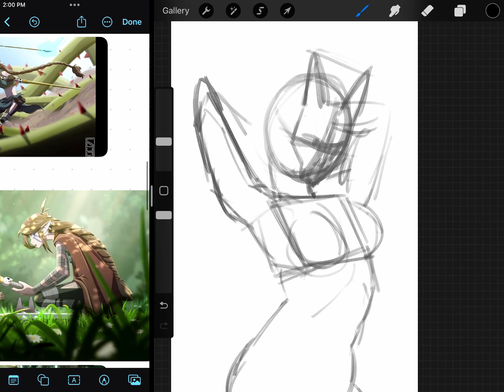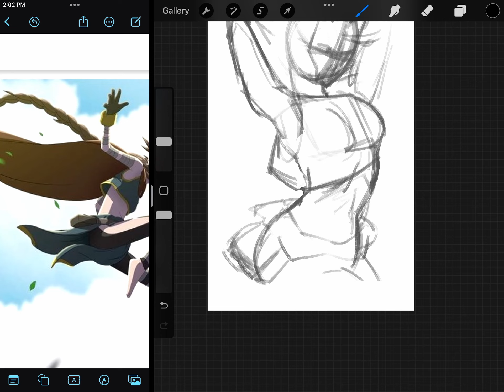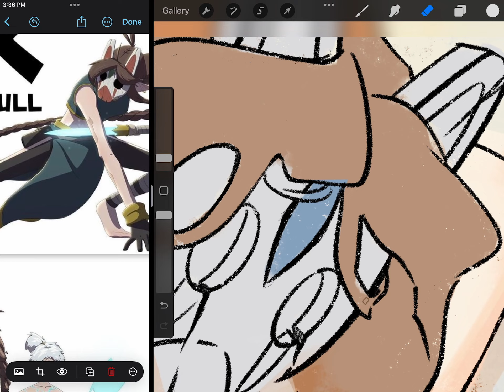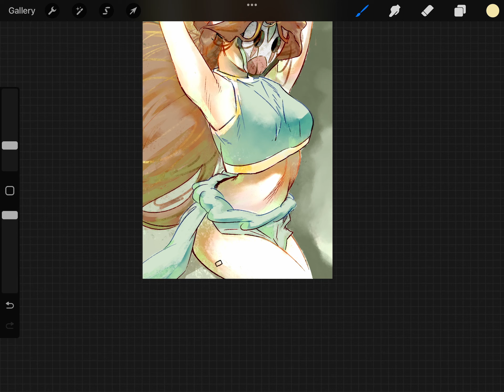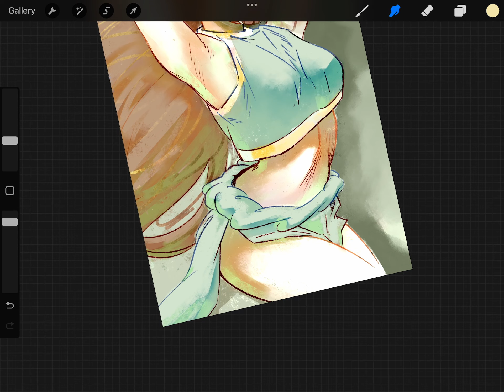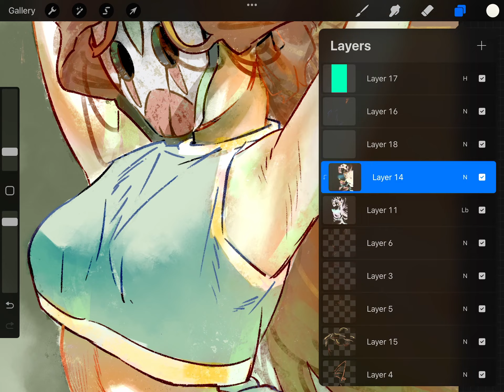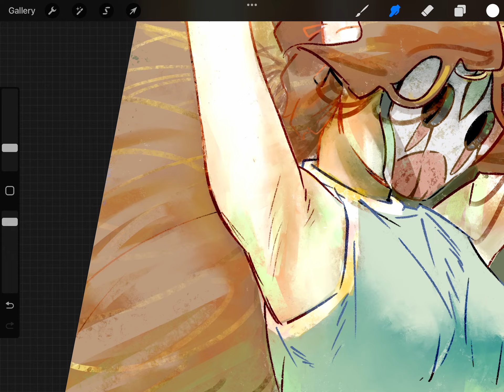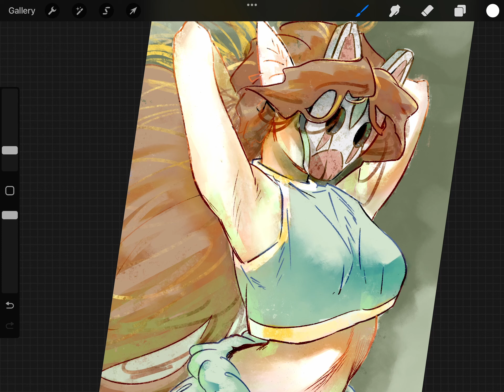Draw this with me - Artemis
This is a DTIYS challenge hosted by Vangelis SoulL on Instagram. Artemis is his original character.

I really like doing this, but I need your support to go forward.